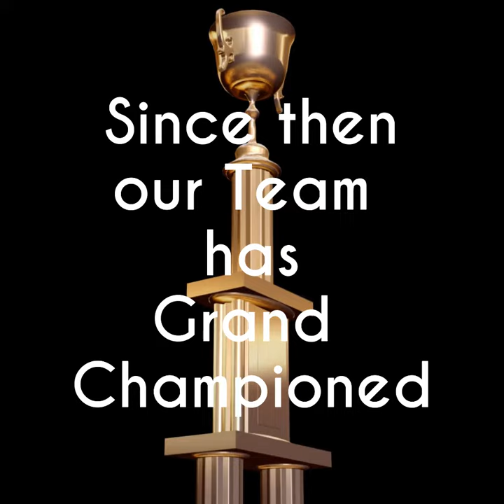Victory Lane BBQ Sweet BBQ Rub How to Use Tutorial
VLBBQ's Award-Winning Sweet BBQ Rub is great alone or to build a flavor profile for competition style ribs and shoulders with a sweet finish !  It is also great on Chicken, Steak, and Fish!  For this extra kick, this rub is fantastic mixed into BBQ Baked Beans, sprinkled on Cole Slaw & Potato Salad, Sausage & Cheese Plates, and many Veggies.